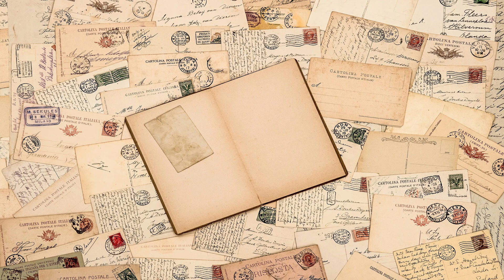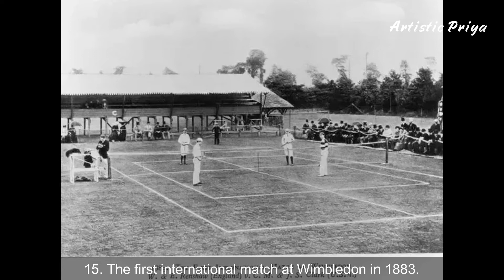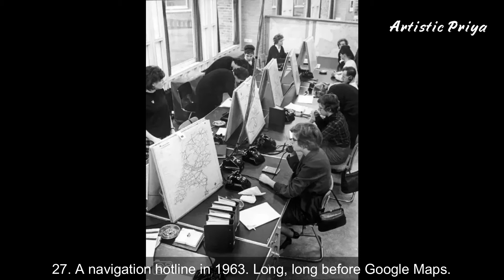43 Rare Unseen Historical Photos